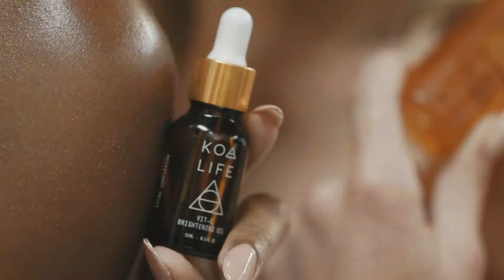KOA LIFE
Spring 2022 Campaign